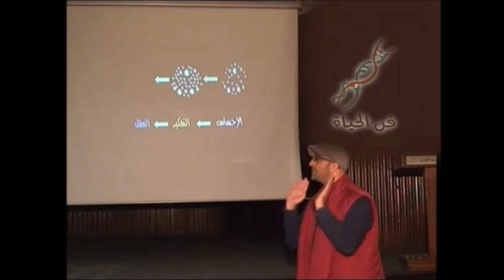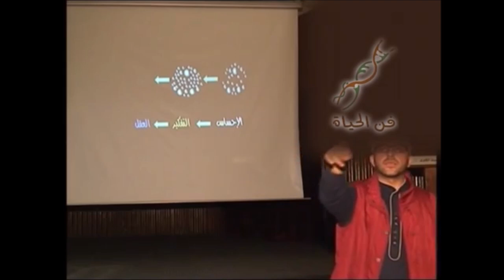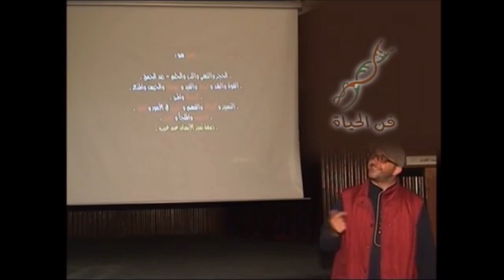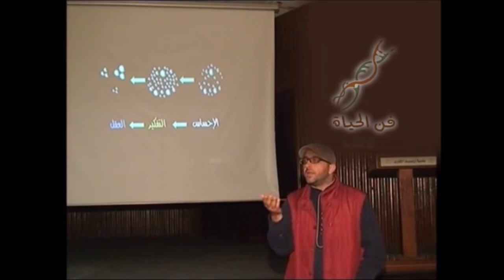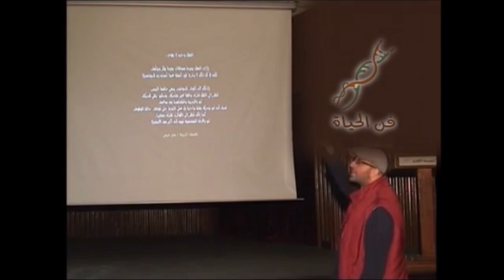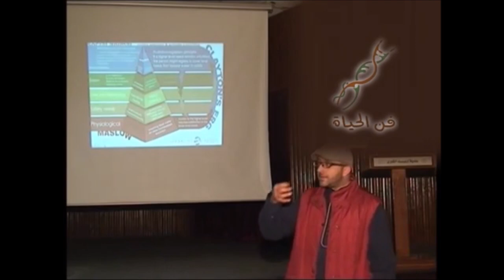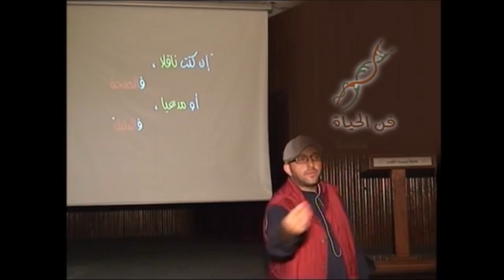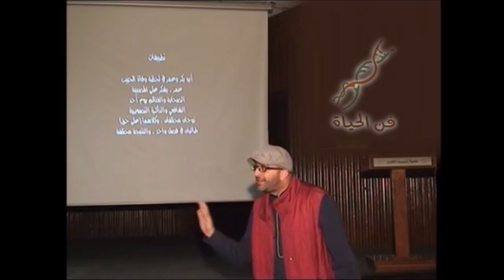موجز فقه التفكير والعقل 3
موجز فقه التفكير والعقل | عبد الرحمن ذاكر الهاشمي